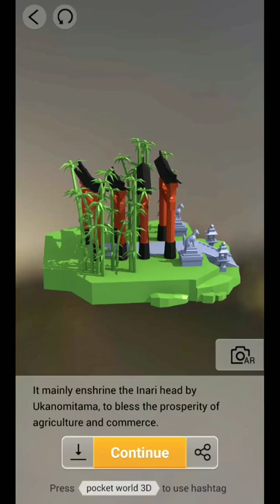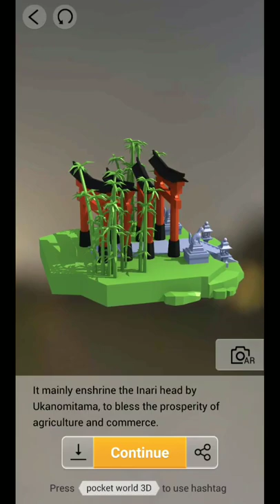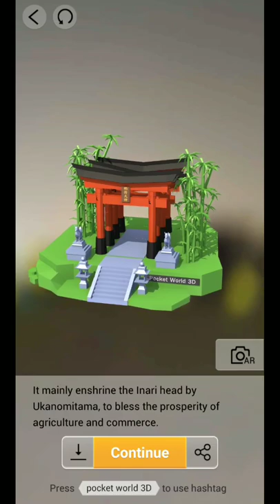JP • Kyoto - 3. Fushimilnari-Taisha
Pocket World 3D
JP • Kyoto
3. Fushimilnari-Taisha

It mainly enshrines the Inari head by Ukanomitama, to bless the prosperity of agriculture and commerce.